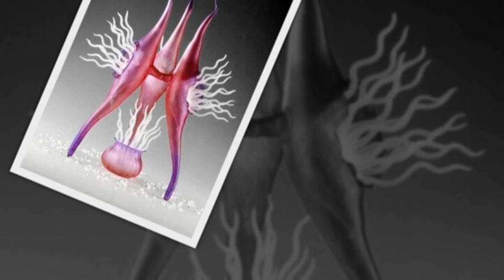ÜVEG MÜVÉSZET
Zene;Dr. Zsivágo gitár feldolgozásban.
Az üveg müvész Robert Mickelsen, szül, 1951-ben Fort Belvoir Virginia államban, Honolulu-Hawaiban nött fel. Kiváló kiállításokon vesz részt szerte a világon.
Ezen a videón csak egy kis része látható csodás kezemunkájának.